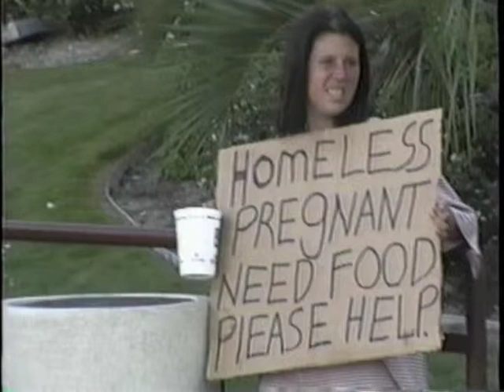The bottom of heap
A song about poverty in the united States